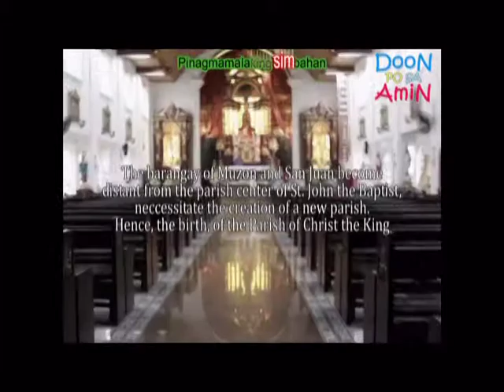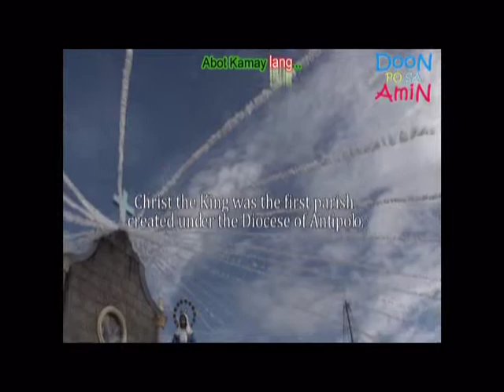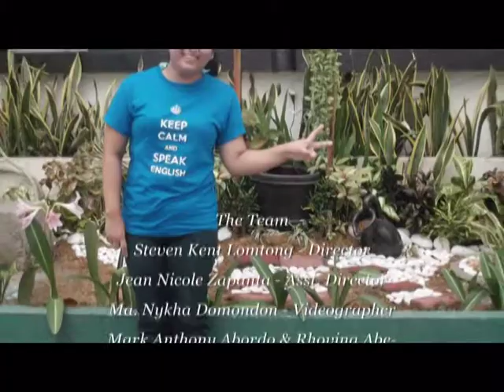Doon Po Sa Amin, Abot Kamay ang Langit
This entry features the Christ the King church in Taytay, Rizal, which is also known as the Church in the Sky due to its location on top of the hill. It covers the history of the church and several other key facts about the Christ the King parish with an original composition about the Church in the Sky.